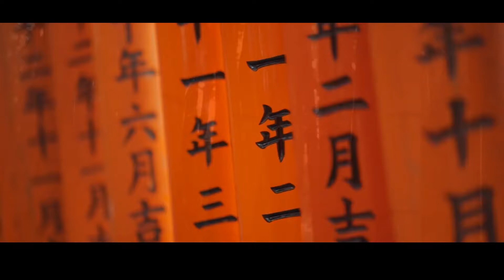Amazing Tour to Japan | Japan Tour with Nomad Hari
whenever we talk about culture, speed rituals, festivals, technology, we come across one name, that is Japan, in this video japan tourism is shown with a glance, if you ever get opportunity to visit japan , trust me don't leave it.